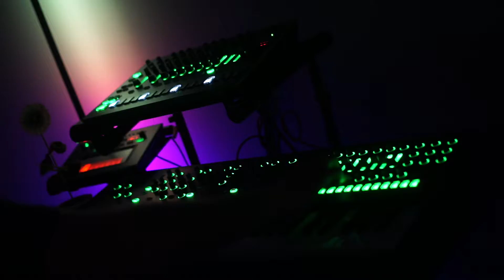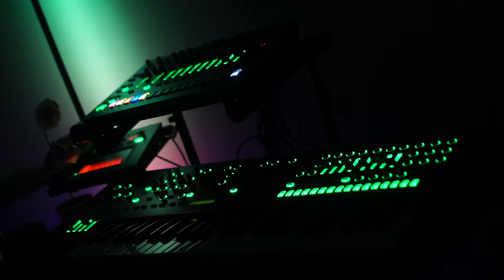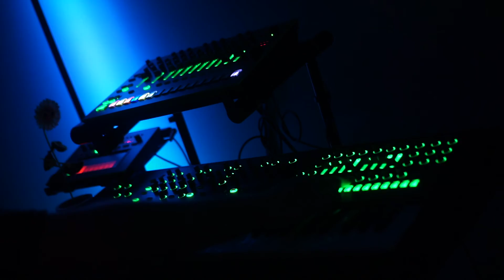Tulsi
Roland Aira System-8, TR-8, TB-3 for Juno-106, TR-808, and TB-303 emulations